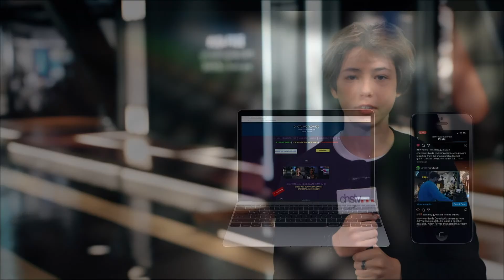November 1, 2022 Live Broadcast